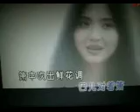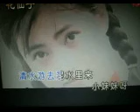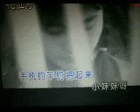紫竹调 【WB】（甫人---- 陶慧敏）2024 3 9